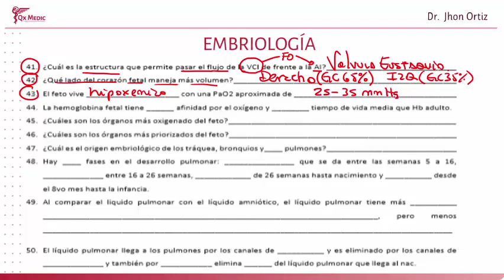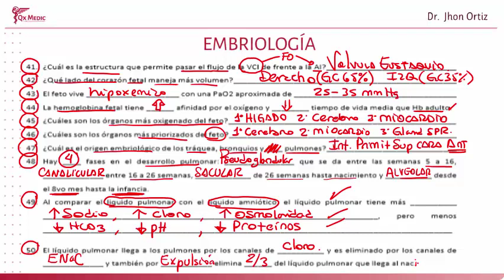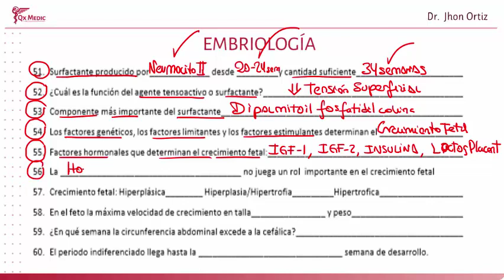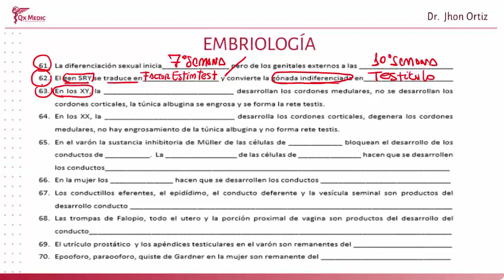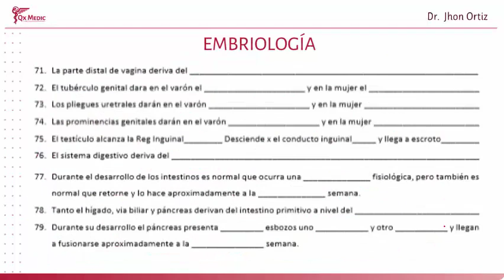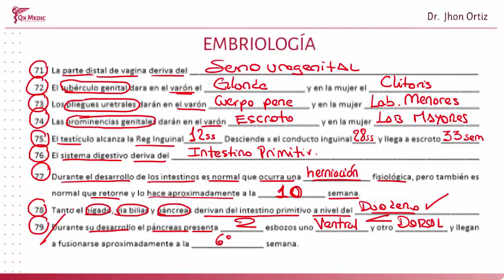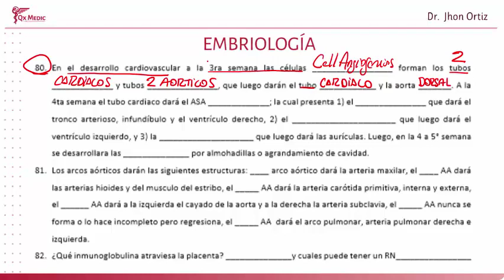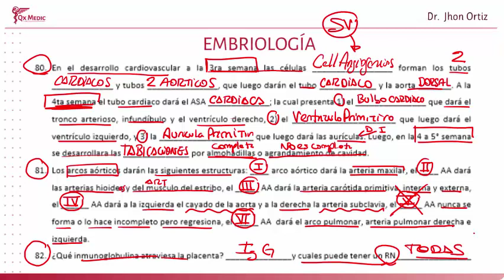10 FIJAS RM19 EMBRIOLOGÍA 41 82 VERDE